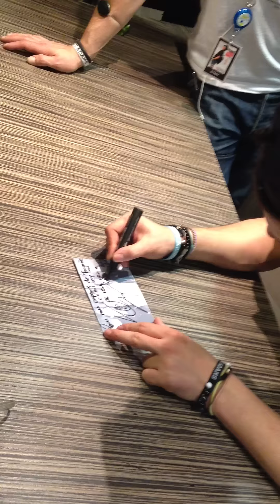Kev 28 03 12 Sausheim dédi 1